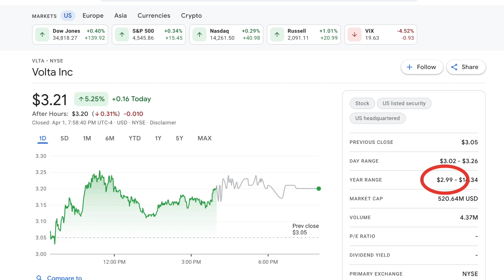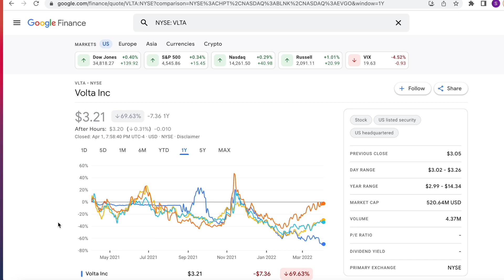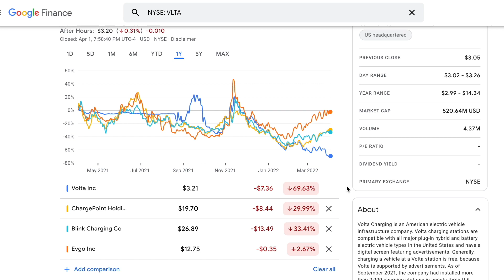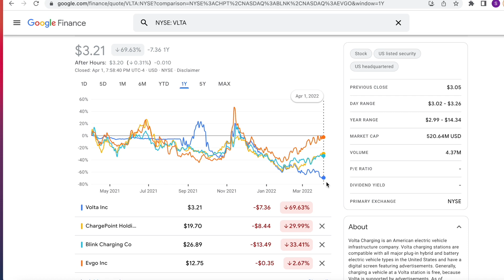My new Volta ($VLTA) strategy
In light of last week's Volta stock movement due to the recent leadership shakeup, I explain what my Volta stock moves are for now.  I also do a quick comparison of Volta stock, ChargePoint stock, Blink Charging stock, and EVGo stock.

0:00 - Intro
0:07 - Disclaimer
0:15 - Leadership change analysis
1:47 - My new $VLTA strategy
4:49 - $VLTA vs. $CHPT vs. $BLNK vs. $EVGO
6:22 - Conclusion